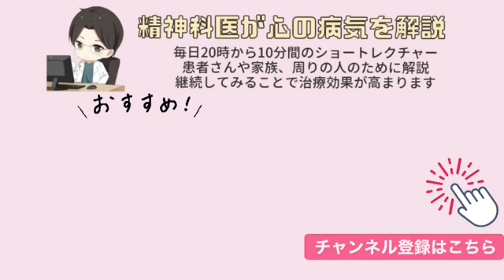医師の彼に執着し過ぎて彼を追いつめて仲違いしました。たくさん彼を傷つけました。後悔と自責でグチャグチャです。適応障害とパニック障害の医学生です。【精神科医益田】